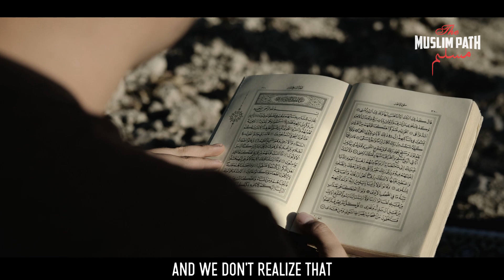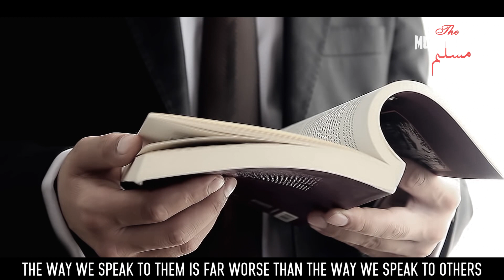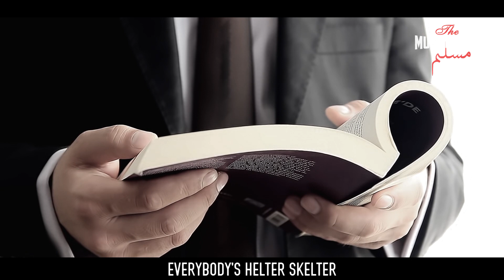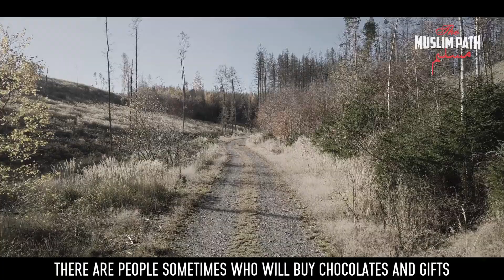The Best Things In Your Marriage Life - The Secret To A Successful Marriage